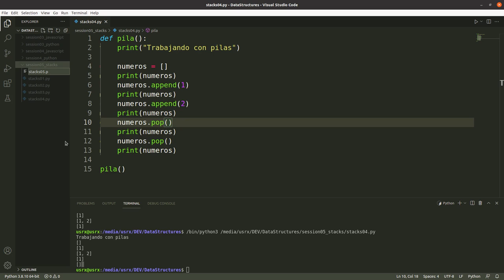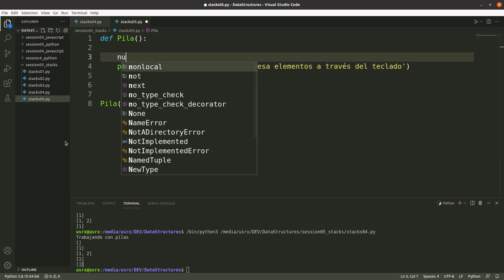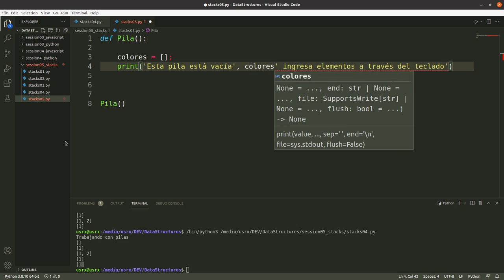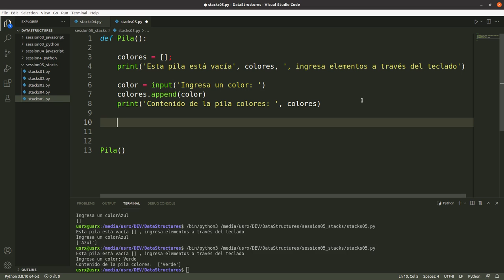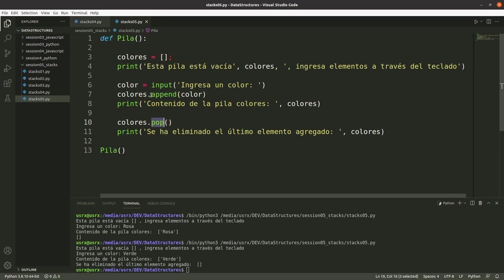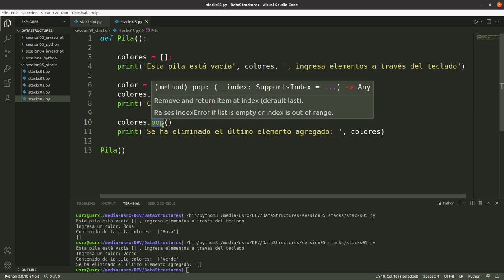Función para trabajar con Pila